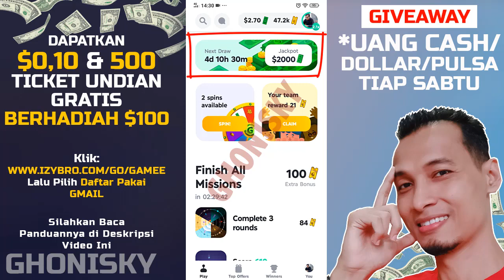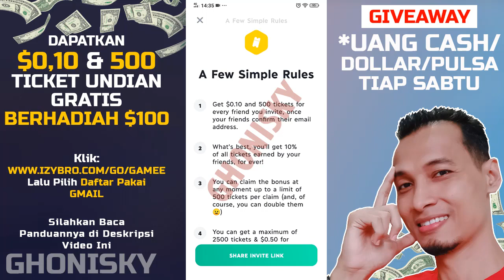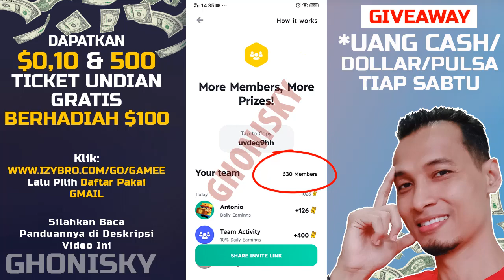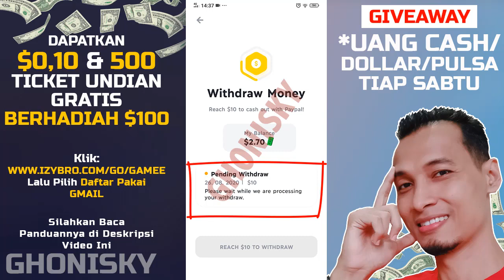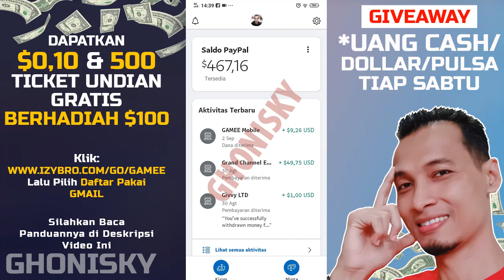Bukti Withdraw $10 dari Aplikasi Gamee 100% Legit 💵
Bukti withdraw $10 dari aplikasi Gamae 100% legit gaess karena sudah terbukti membayar, dan ini sudah banyak yang membuktikan lho, sekarang giliran kamu juga yaa.. ⬇️⬇️⬇️

2. Pilih login dengan GMAIL
3. Lengkapi profile kamu, dan langsung mainkan mini gamenya
4. Selamat kamu dapat 500 Tiket Gamee Berhadiah $100 berdasarkan undian yang beruntung.
5. Dapatkan $0.10 pertama jika berhasil berhasil undang 1 teman Anda. sehari dibatasi undang 5 teman saja ya 🙏

Panduan Dapat 1 Dollar Gratis dari Aplikasi ClipClaps, silahkan ikuti langkah-langkah berikut:

2. Klik tombol COPY kode  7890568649 atau 716Z7QE1
3. Klik Google Playstore atau Appstore
4. Install aplikasinya
5. Klik REWARDS, Klik tulisan REDEEM di pojok kanan atas
6. Masukan kode 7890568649 atau 716Z7QE1 yang sudah di copy tadi
7. Selamat Anda dapat 1 dollar pertama

Panduan Dapat Koin Givvy Gratis Yang Bisa Ditukar Dengan Dollar, silahkan ikuti langkah-langkah berikut:

2. Jika tidak ada di playstore silahkan buka di Vivostore atau Oppostore
2. Install Aplikasi Givvy
3. Lengkapi data yang dibutuhkan di profil

Panduan Dapat 500 Poin Milieu Surveys, Bisa Dapat GoPay dan Voucher Indomaret Alfamart Tokopedi Gratis!
2. Lengkapi data yang diperlukan
3. Masukan Kode Undangan : AHtHnft
4. Selamat Anda mendapat 500 Poin (setelah menyelesaikan 7 survey)

2. Like
3. Comment Kata-kata positif dan cantumkan akun IG
4. Share link video ini ke 2 FB Group Umum atau Publik

Jika video ini tembus 100 like dalam waktu 1 hari, maka akan langsung diumumkan 3 orang pemenang pada hari sabtu.

Good luck, success is always for us and keep the spirit!